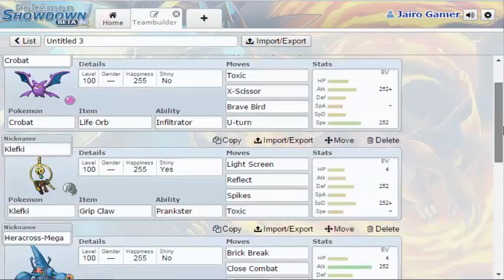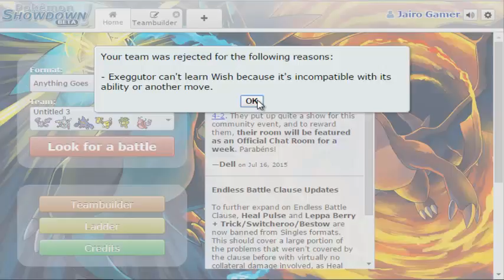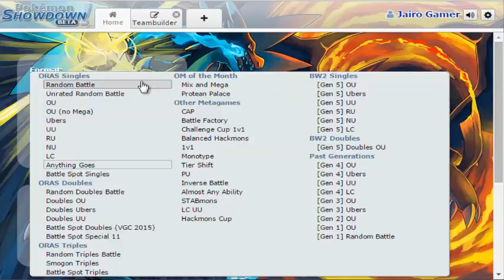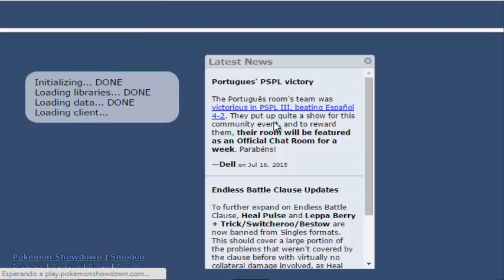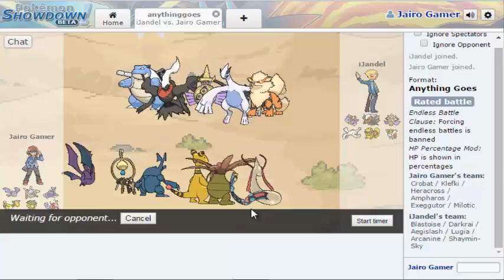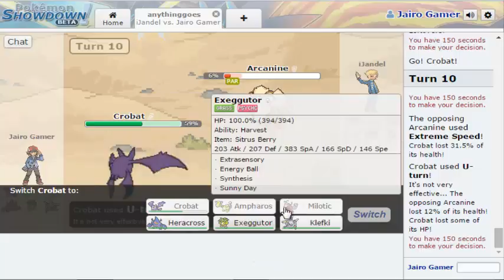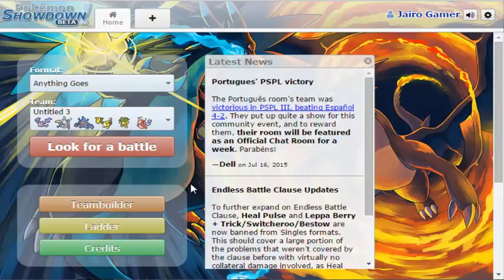Pokemon Showdown Parte 2 El segundo equipo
Hola youtuberos, youtuberas aqui su amigo Jairo en un nuevo video de Pokemon Showdown en donde muestro un nuevo equipo (Que todavía necesito mejorar) que tiene unos pokemon que me gustan muchismo.